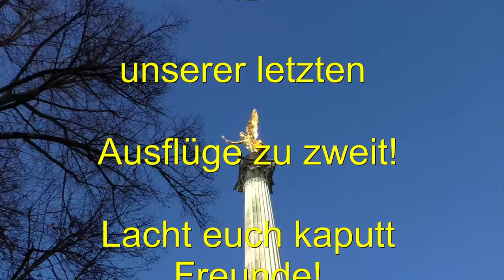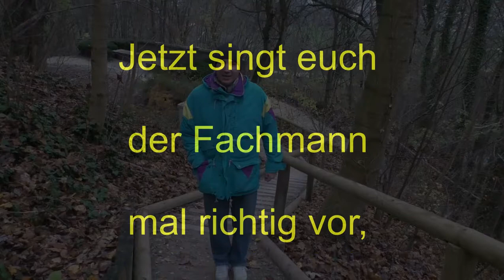Segway, Cityscooter, E-Rollerunfall, lustige Erlebnisse in München, Freising.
In Mitte des Filmes waren wir an der Isar München beim E-Segwayhärtetest dabei. Aber auch sonst war viel lustiges geschehen.